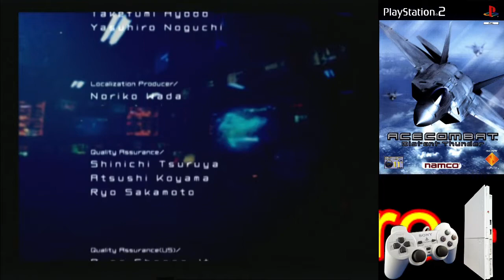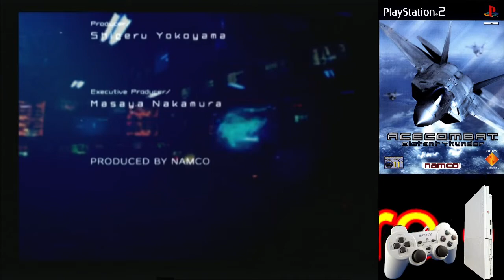PS2 - Ace Combat 4 - Mission 18 - Megalith (Final)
Mais um ace terminado. Sim e não pq não desbloqueei todos os aviões, nem as cores alternativas e nem as armas. Tem bastante coisa pra fazer nesse jogo mas vou deixar pra próxima vez que jogar ele.

Ace Combat 4 - Distant Thunder

Sony
Playstation
PS2
Namco
2001